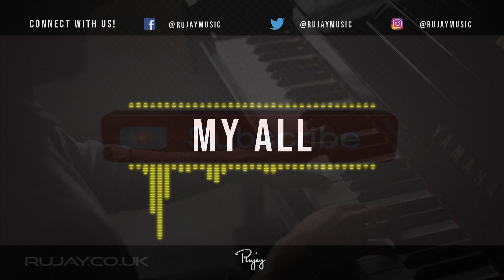"My All" - Emotional Rap Beat | Free Hip Hop Instrumental Music 2023 | YoungGotti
2402 - "My All" - Emotional Rap Beat | Free Hip Hop Instrumental Music 2023 by Polish 🇵🇱 producer YoungGotti. Instrumentals | 💰 Purchase (No Tags) ➜

🎼 Key - F# Minor. 🎹 Made using Cubase. 🎶 Beat Tempo - 155 BPM.
📷 Photo by Ricardo  Martínez González. 📍 Xalapa-Enríquez, Ver., México 🇲🇽

Want to use this track? You must put this in your post description:
Instrumental: "My All" by YoungGotti.

This instrumental is free to use for non-profit use. For any commercial/profit use, you will need a license from our site.

🔊 Currently Playing: "My All" - Emotional Rap Beat | Free Hip Hop Instrumental Music 2023 | YoungGotti Instrumentals 🔊

🔊 Connect With Young Gotti Beats Below!